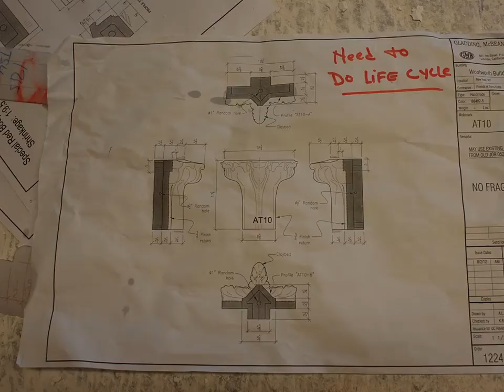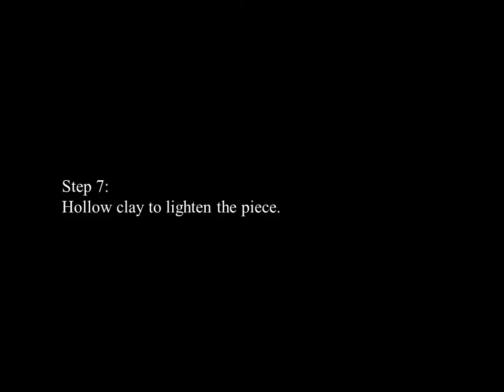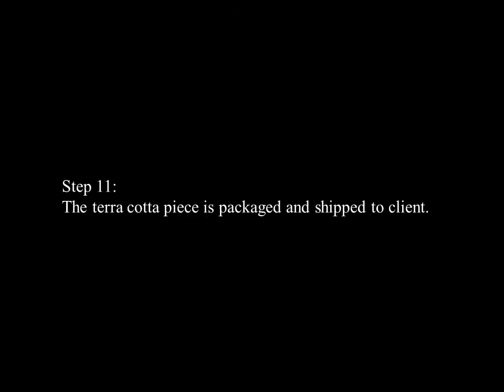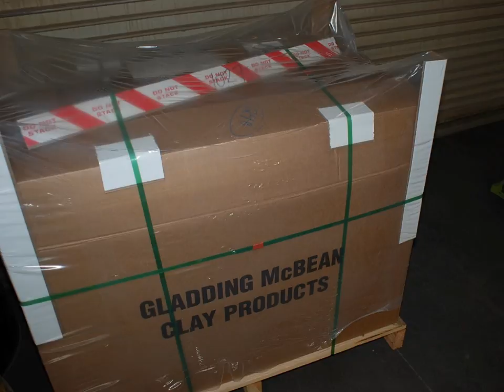Architectural Terra Cotta Production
The photographs on the monitor display Gladding, McBean's process of creating the plaster mold and glazed terra cotta pieces, following the original construction methods of the Atlantic Terra Cotta Company:
1) first, the plaster mold is prepared from a clay model;
2) when the plaster mold has dried, malleable clay is pressed into it;
3) then holes are carved out of the clay to create a hollow product;
4) after the clay stiffens, it is removed from the plaster mold;
5) the dried clay piece is sent to be glazed and fired in the kiln;
6) finally, the piece is marked with a symbol that corresponds to its placement on the building, as can be seen on the terra cotta pieces in this case.

To learn about our current exhibition, "Ten Tops," visit our